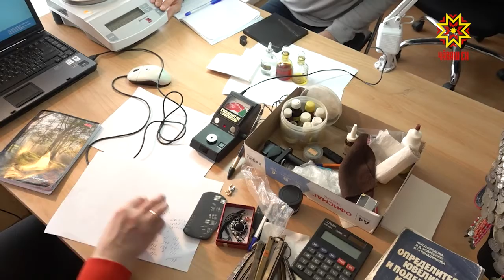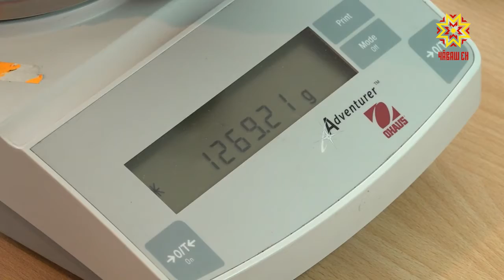Впервые почти за 100 лет!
Сотрудники Пробирной Палаты России проверяют подлинность драгоценных металлов и камней в  экспонатах Чувашского  национального музея.